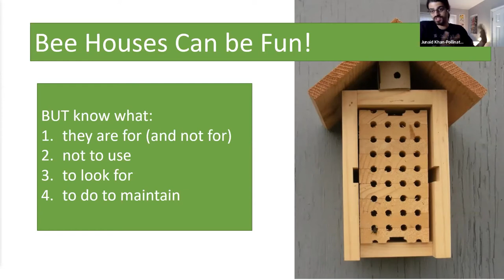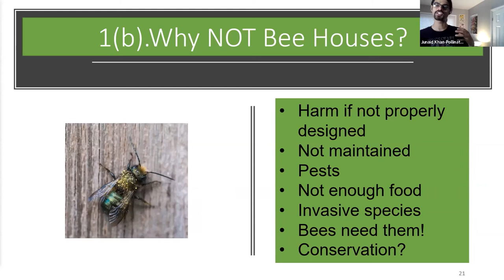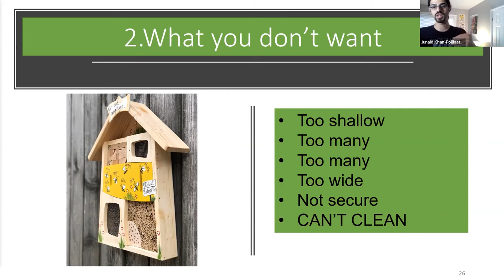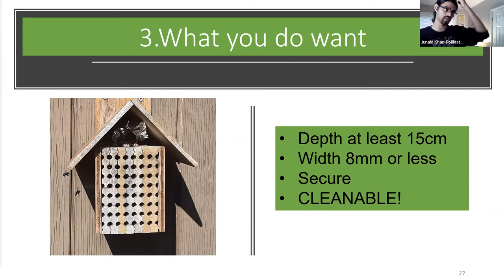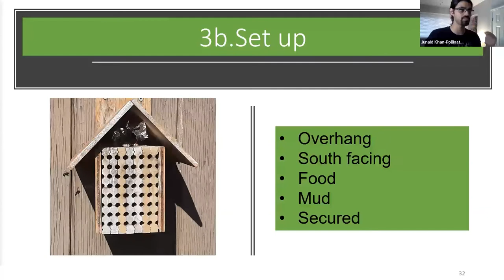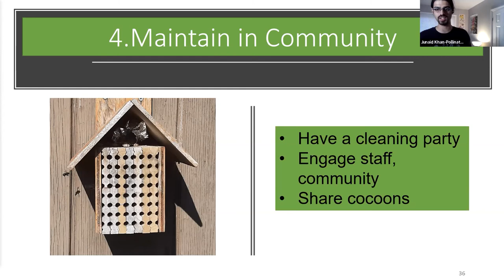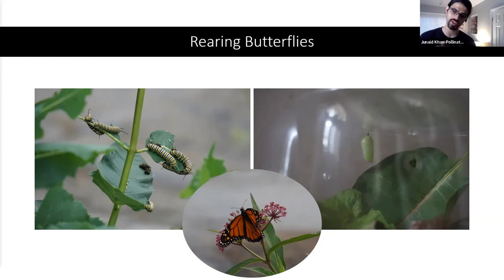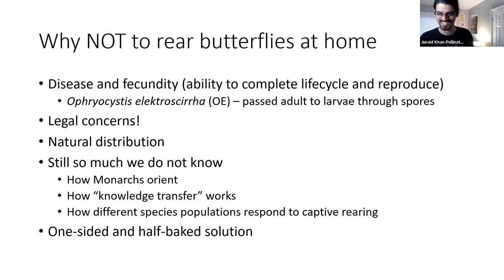Bee Houses: Uses, Do's and Dont's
Speaker:
Junaid Shahzad Khan, Research Ecologist and Pollinator Stewardship Coordinator, Pollinator Partnership Canada.